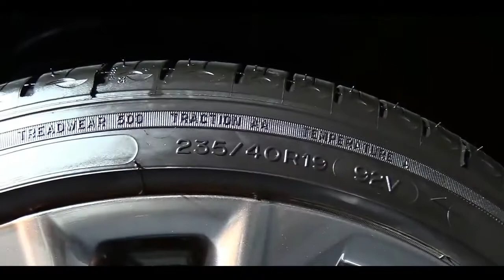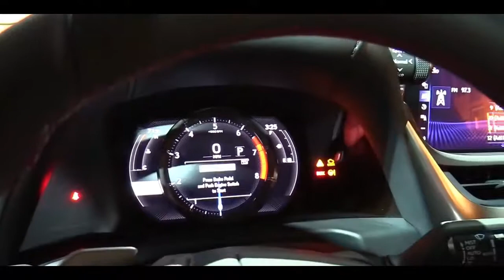2019 Lexus ES 350 F Sport | Exterior and Interior Look Around & First Look at Auto Show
2019 Lexus ES 350 F Sport | Exterior and Interior Look Around & First Look at Auto Show